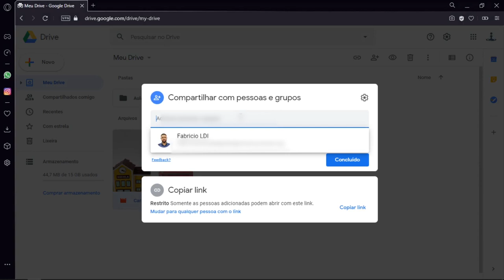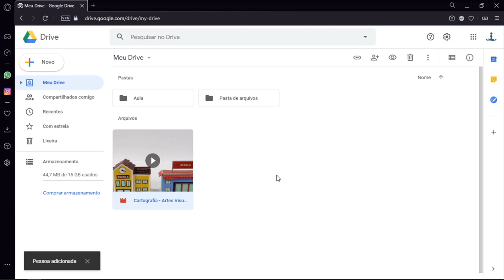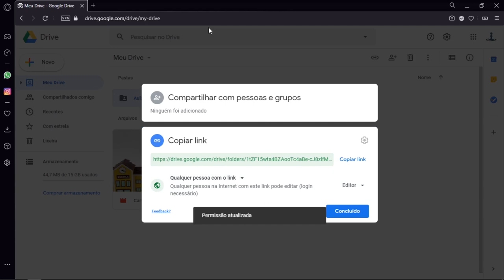Google Drive: Compartilhar arquivos (LDI/Sead/Ufes)